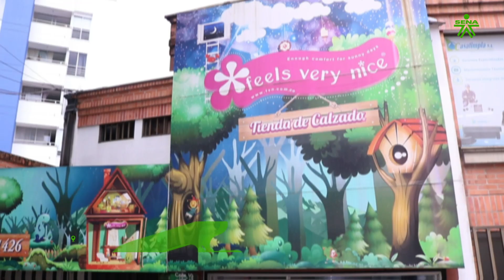Actualidad SENA - Convocatoria SENAInnova Emprendimiento Feels Very Nice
La convocatoria SENAInnova 2020 y Colombia Productiva les cumplieron a 124 empresarios colombianos con la Implementación de tecnologías 4.0 en sus procesos de producción. Es el caso de Feels Very Nice de Pereira con la emprendedora Juliana Jaramillo.